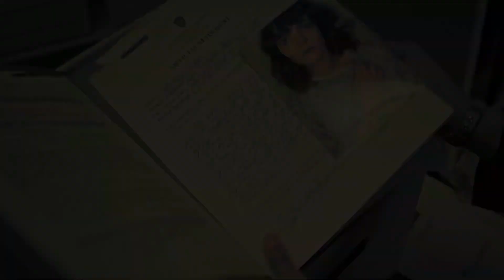Confession | Official Trailer | Drama, Crime Movie | 2022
Confession - An up-and-coming district attorney takes on the case of a young woman who has accused three men of sexual assault. She puts her career on the line in order to uncover a deeper web of mystery, murder and deception.